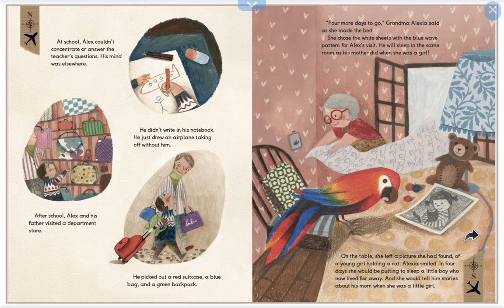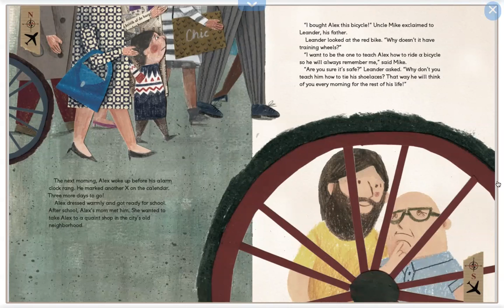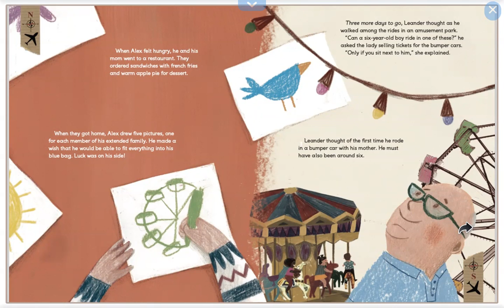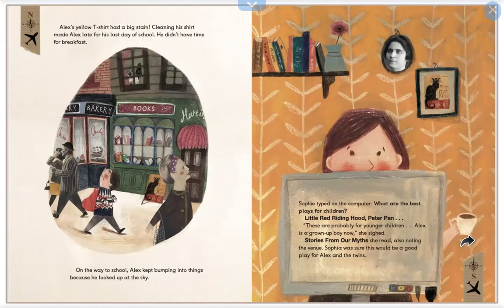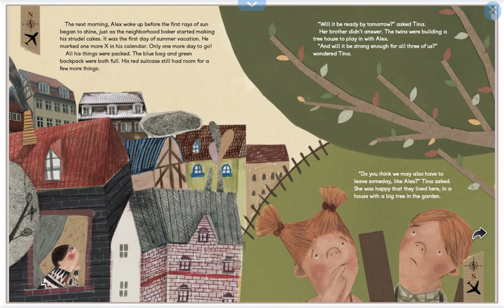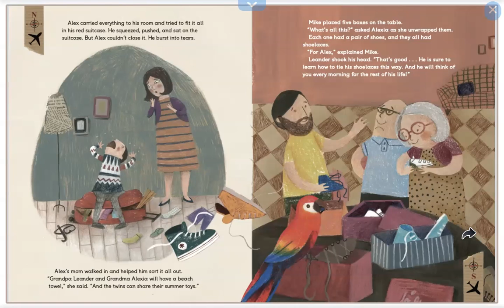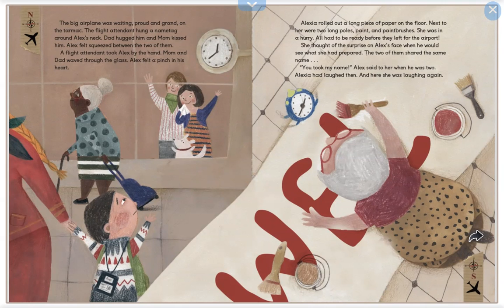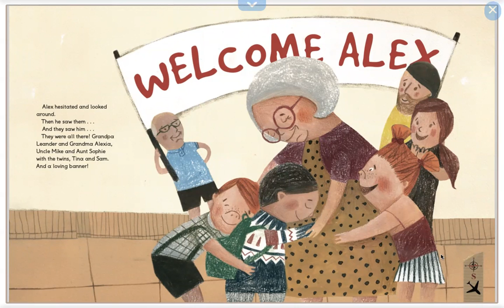Comings & Goings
This book was found at Epic! World of Reading.
Discussion Questions:
Have you ever been on a trip to visit family that moved away? If so, did you also lose sleep the night before because you were so excited? If not, how do you stay in touch with your family? Do they live nearby or do you talk over the phone?